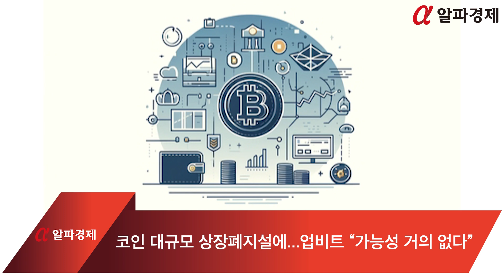코인 대규모 상장폐지설에...업비트 “가능성 거의 없다”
다음달 7월 가상자산이용자법 시행을 앞두고 일부 온라인 커뮤니티에서 가상자산 대량 상장폐지 소문이 확산되자 업비트는 이러한 가능성을 부인했습니다.

20일 업계에 따르면 최근 텔레그램 등 가상자산 커뮤니티에서 다양한 '상폐 예상 목록'이 공유되며 투자자들의 불안감이 커졌습니다.

최근 가상자산 거래소들이 법 시행에 맞춰 모든 가상자산에 대한 유지 심사를 진행한다는 소식이 전해지면서, 이는 투자자들 사이에서 불안감을 증폭시키는 요인으로 작용한 것으로 보입니다.

이에 업비트는 일부 커뮤니티에 퍼진 ‘거래지원 종료 목록’은 전혀 근거가 없으며 이와 같은 대량 거래지원 종료가 일어날 가능성은 매우 낮다고 입장을 밝혔습니다.

업비트 관계자는 알파경제와의 인터뷰에서 “당사는 모범 사례안이 생기기 전부터 선제적으로 상장 유지 심사 사후 모니터링을 통해 정기 평가를 늘 진행하고 있다”며 “소문이 현실화될 가능성은 거의 없다”고 설명했습니다.

실제로 업비트는 7월 19일 법 시행 이전부터 선제적으로 유지 심사 프로세스를 구축해왔습니다.

업비트는 외부위원을 포함한 ▲블록체인 기술 ▲컴퓨터 프로그래밍 ▲금융 ▲법률 등 여러 분야의 전문가들로 구성된 위원회를 통해 심사를 운영하고 있습니다.

최근 가상자산 거래지원 모범사례 발표 이전에도 계량화된 평가 기준에 따라 정기적인 유지심사를 실시해왔으며 앞으로도 이를 지속할 방침입니다.

디지털자산거래소 공동협의체(DAXA)에 속한 업비트를 포함한 여러 거래소들은 2022년부터 '거래지원 심사 공통 가이드라인'을 따르고 있습니다.